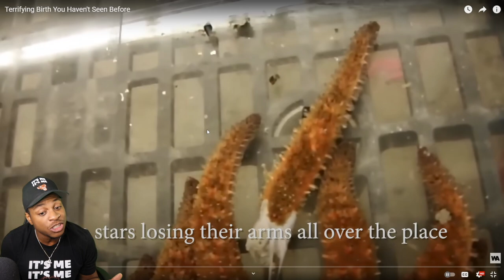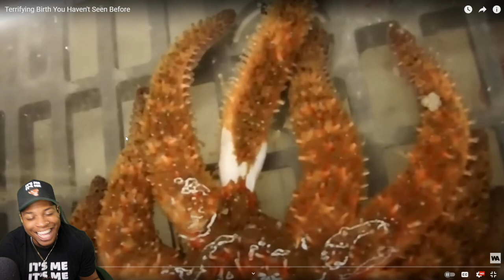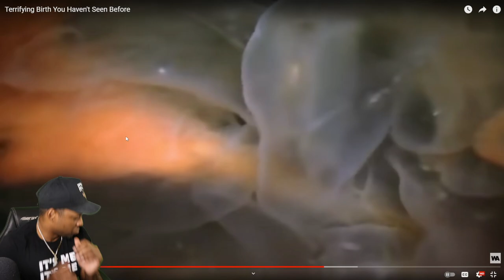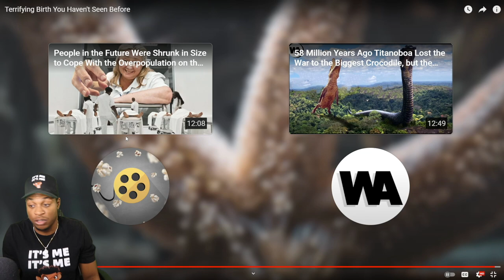Terrifying Birth You Haven't Seen Before...